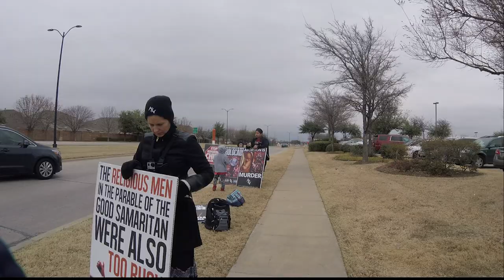ANGRY Elevate Life Church Member Yells at Abolitionist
This guy came over to us and proceeded to yell at us for like 20 minutes as we stood out at his church shining a light on the apathy of the "christian" towards the murder of Gods image bearers in the womb. He walked away after screaming and justifying himself, and I told him to make sure he picks up his robe because his tassels were dragging on the ground. That set off round two.

Eventually he said he wanted to meet for coffee and talk, but after NUMEROUS attempts to communicate and meet with him, he has not gotten back to us.

ChurchRepent.com
AbolishHumanAbortion.com